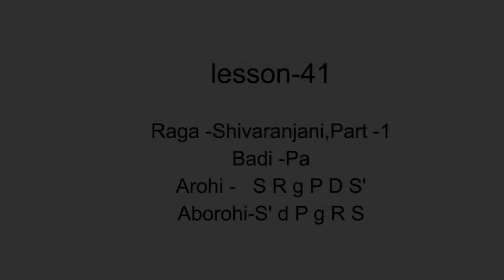Lesson 41 Raga shivaranjani ( Part 1 )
It's a pentatonic scale raga. The notes are Sa Re komal Ga (ga) Pa Dha.